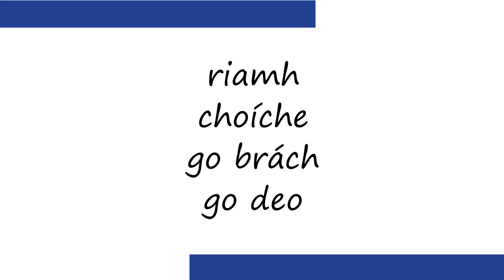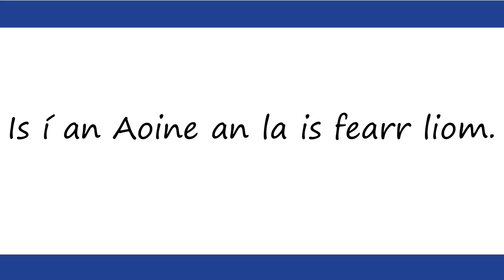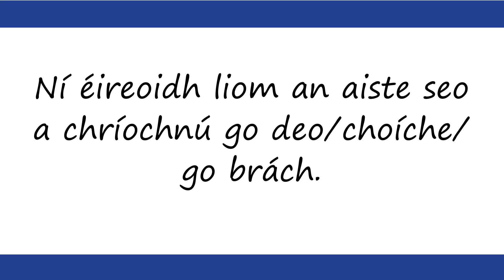Fís agus Foghlaim - Físeán 46 - Dobhriathra Ama/Laethanta Na Seachtaine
Sraith 50 físeán atá in "Fís agus Foghlaim" a bhfuil sé mar sprioc léi foghlaim na gramadaí a dhéanamh i bhfad níos éasca agus i bhfad níos spraíúla. Dírítear sna físeáin ar chuid de na rialacha gramadaí is lárnaí agus is tábhachtaí.
"Fís agus Foghlaim" is a series of 50 videos that make learning Irish language grammar a lot easier and a lot more fun. They focus on some of the core grammatical points.

Ar ndóigh, ní féidir díriú ar gach rud i bhfíseáin nach bhfuil ach timpeall dhá nóiméad an ceann, ach tús maith leath na hoibre agus is féidir leanúint leis an staidéar leis an leabhar "Gramadach gan Stró!" (atá ar díol anseo nó leis an leagan ar líne den leabhar sin
It's not possible to cover everything in a series of videos that only last about two minutes each, but a good start is half the battle and you can continue studying the rules with the help of the "Gramadach gan Stró!" book (available or with the online version of that publication

Chuir COGG maoiniú ar fáil don tionscadal seo. / This project was funded by COGG.